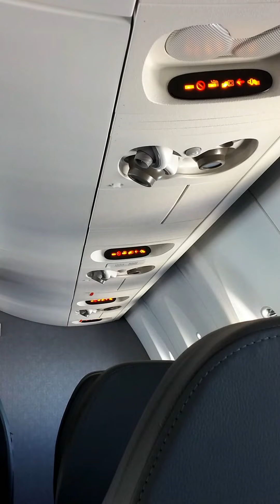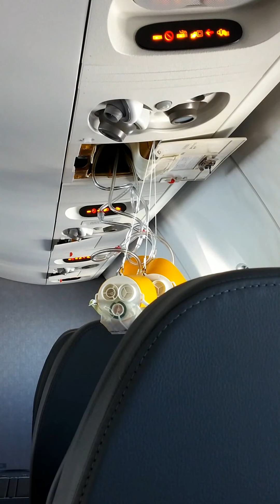Oxygen mask drop on a NEW CRJ-900